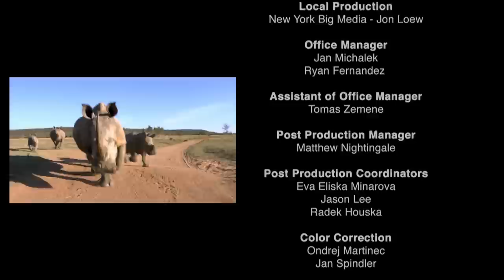Carrera por Vivir | Episodio 13: Depredadores en la Oscuridad | Free Documentary Nature - Español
Carrera por Vivir - Episodio 13: Depredadores en la Oscuridad | Documental de Vida Salvaje

Finalmente, en esta serie, nos adentramos en la oscuridad para examinar las criaturas que viven en las sombras y las adaptaciones que necesitan para sobrevivir. Los animales nocturnos se han adentrado en este mundo oscuro por buenas razones: pueden escapar de los depredadores, evitar el calor del día y aprovechar su turno para compartir alimentos y recursos en su 'nicho'. Pero, ¿qué animales salen por la noche? ¿Cómo encuentran comida en la oscuridad? ¿Dónde van durante el día? Los animales nocturnos tienen formas fascinantes de sobrevivir en la oscuridad. Pasa una noche en un recorrido exploratorio con puercoespines, mapaches, ratones y gatos mientras su día comienza, mientras el resto del mundo se va a dormir. El mundo de la noche es un mundo de miedo, emoción y supervivencia. Cada animal adaptado para vivir en la oscuridad es un superviviente especializado. El mapache comerá casi cualquier cosa y tiene un sentido del tacto hiper-sensible. Un campo de trigo esconde miles de ratones, que sobreviven como equipo gracias a su velocidad, camuflaje y familias enormes. El Ártico es hogar tanto del zorro ártico como del zorro rojo, corriendo su carrera de vida uno al lado del otro. Australia, a veces conocida como el continente más antiguo de todos, tiene una colección única de animales nocturnos, cada uno corriendo su propia carrera de vida después del anochecer. Y casi todos los continentes tienen al puercoespín, un superviviente espinoso que ama las frutas y es muy bueno defendiéndose.

¡Bienvenidos a "Free Documentary - Nature Español"! Descubre la belleza de la naturaleza en nuestro canal dedicado a fascinantes documentales sobre el mundo natural. Explora paisajes asombrosos, desde exuberantes selvas tropicales hasta majestuosas montañas. Aprende sobre la fauna y flora únicas, el comportamiento animal y los fenómenos naturales. Cada documental ofrece una visión profunda y educativa de la naturaleza, revelando secretos sorprendentes. Además de entretener y educar, nos preocupamos por la conservación y promovemos la conciencia y el respeto por el medio ambiente. Explora, aprende y enamórate de la asombrosa belleza de la naturaleza en "Free Documentary - Nature Español". ¡Acompáñanos en este maravilloso viaje!